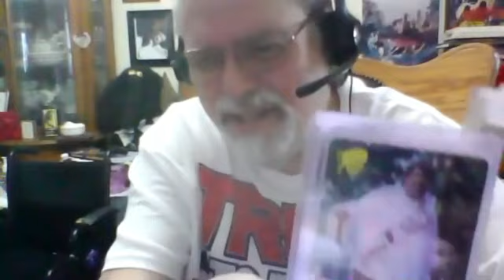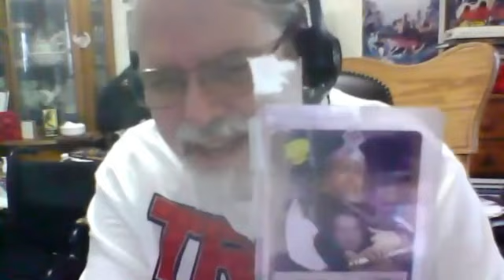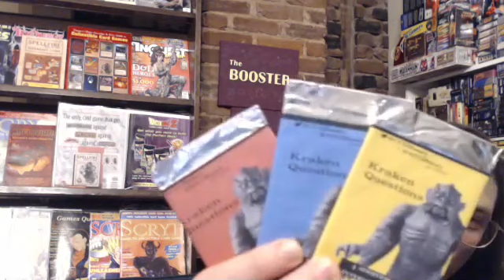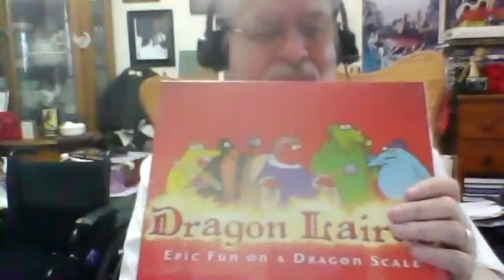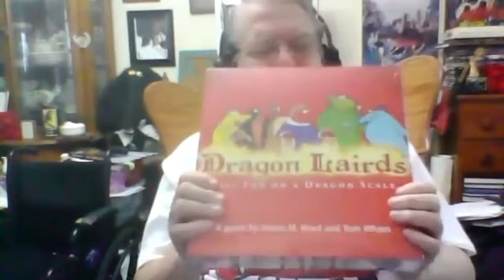THE BOOSTER PACK #10 — Jim Ward [aka James M Ward] ( Spellfire / Score's Dragon Ball Z CCG )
You can find CCGhistory at:
Twitter.com/CCGhistory
Facebook.com/CCGhistory

Jim origin story: 00:02:22
An original TSR CCG—Spellfire!: 00:13:04
Leaving TSR: 00:43:03
Dragon Ball Z CCG: 00:46:46
An unreleased CrossGen CCG: 01:05:05
Community Question: 01:13:48
"Crackin' Questions": 01:19:15

In this episode we step back to the dawn of fantasy hobby gaming history with original TSR game designer Jim Ward (sometimes credited as James M. Ward)

Jim shares his origin story—working with Gary Gygax on the earliest Dungeons & Dragons products—before we move onto discussing the second-ever CCG to be released: TSR's Spellfire!

Jim shares his Spellfire stories, some fascinating & some just plain fruity (you'll just have to watch).

We then move onto Jim's other hit collectible card game design: the original DRAGON BALL Z CCG!!!

All said, Jim shares his interesting perspective on his collectible game design career & we have a bunch to laugh about along the way.